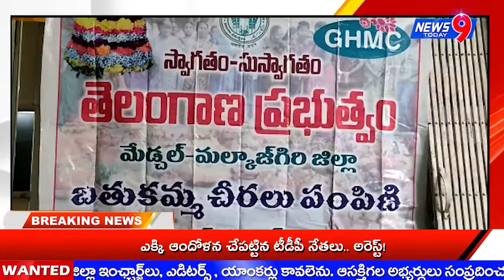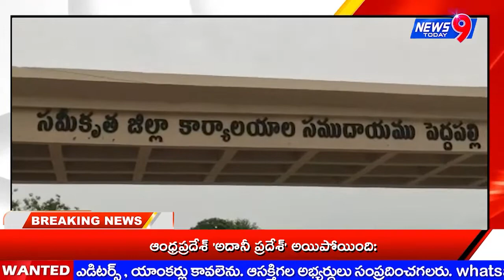News 9 Today//NEWS BULLETEN 20-09-2022